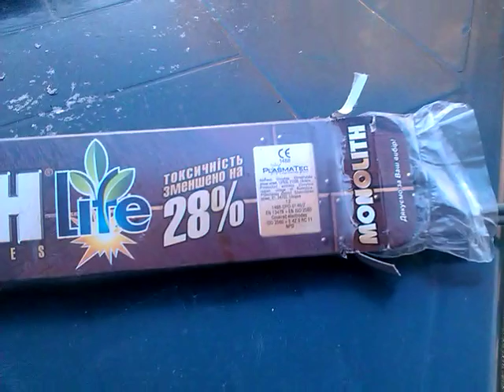Электроды МОНОЛИТ (для тех, кто не умеет варить сваркой)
Самые лучшие электроды.